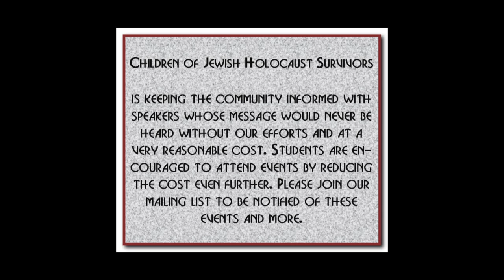Sultan Knish (Daniel Greenfield) paints Israel in 50 years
We read the headlines and each day brings the news that Israel appears to be standing over an abyss, between terrorism, nuclear weapons, international delegitimization, social problems and a host of other challenges, it's not unreasonable to wonder whether Israel will survive.

But to look back at Israel's history is to recognize that its situation has always been precarious, that it has always faced existential challenges that seemed on the verge of tearing it apart.

Israel has faced destruction time and time again, and while today's threats are of a different character than in the past, they are a continuation of a small country's long struggle against the historical imperatives of the West and the East.

Israel exists in defiance of history. In defiance of Longfellow's exclamation in The Jewish Cemetery at Newport that, "What once has been shall be no more". It is predictably unpredictable. There is no one set future for the Jewish state, only many possible futures.

On March 20, 2012, Daniel Greenfield, the inimitable blogger Sultan Knish - explored these possible futures, both the good and the bad, in relation to the trends in Israel and the world. Through these possible futures we began to see whether the Jewish state will be able to defy the prediction in Longfellow's poem or whether it will once again become a Jewish cemetery.